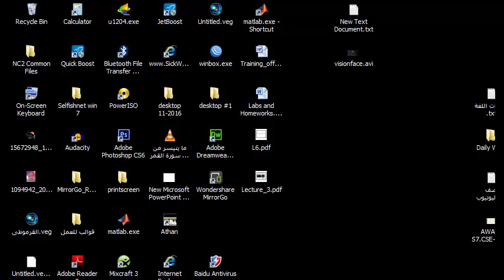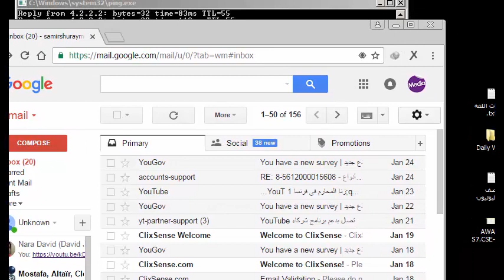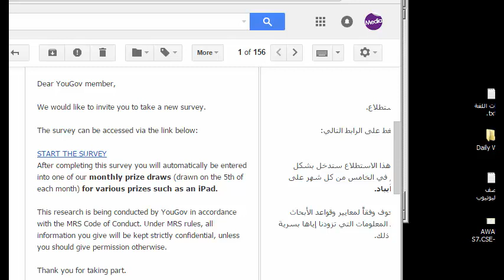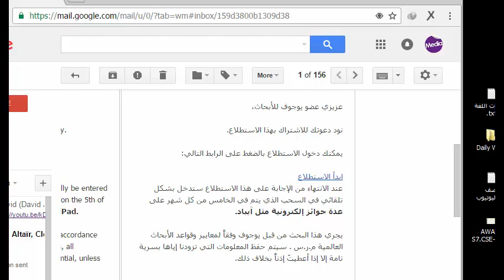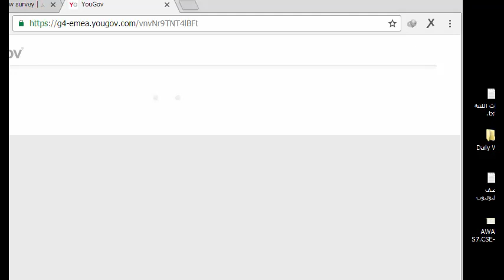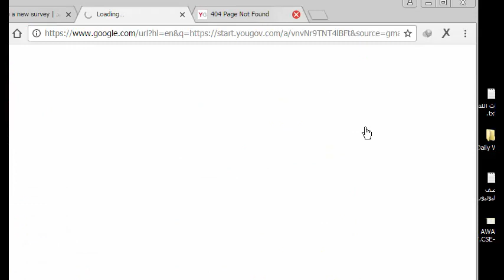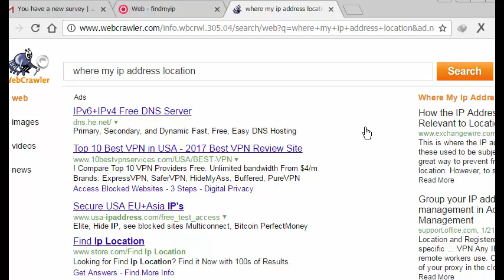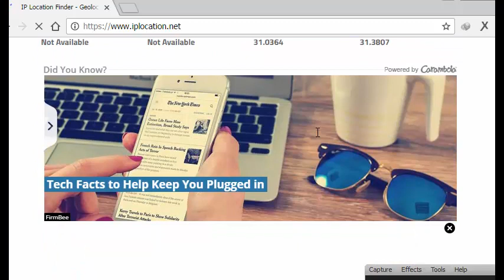شرح موقو يوجيوف أو YouGouv للربح عبر الإنترنت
تم تسجيل المادة فى عام 2015
 اعداد وتقديم |سمير عبد الغنى